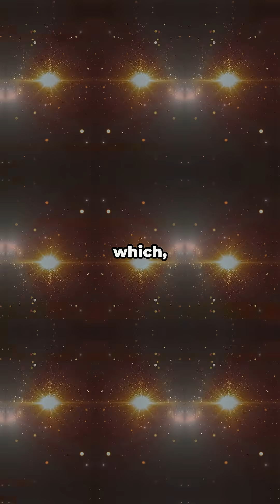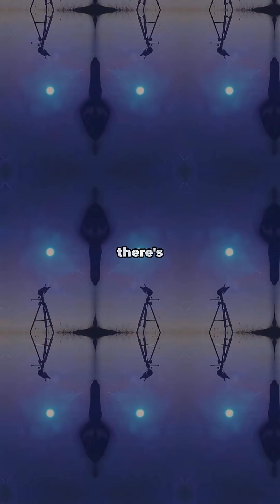What Happens When Stars Die? Meet Gliese 440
Discover the intriguing story of Gliese 440—a fascinating white dwarf star located about 14 light-years away! While it doesn’t host any confirmed exoplanets or protoplanetary disks, this stellar remnant holds cosmic secrets that echo Star Trek’s spirit of exploration. Fun fact: In Star Trek lore, white dwarfs like Gliese 440 often inspire the design of mysterious celestial phenomena and advanced sci-fi tech. Join us for a thrilling 2 minute 45 second journey full of space facts, sci-fi nostalgia, and stellar science, all wrapped in an energetic, clear American accent and eye-catching subtitles.